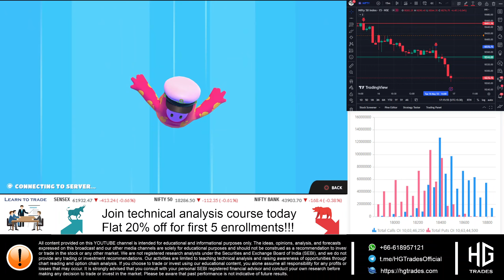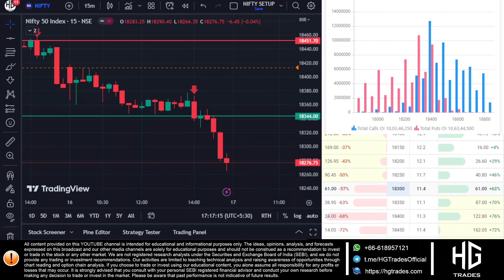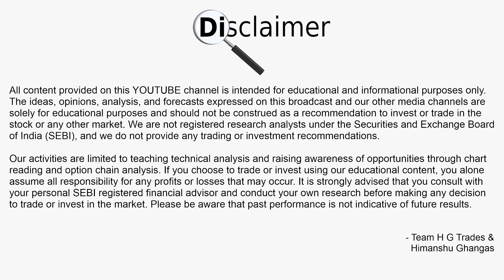Post Market Analysis | Nifty | 16 May 2023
Welcome to my YouTube video where I provide a detailed post-market analysis of the trade setup from today's live session. Join me as I analyze the price action and discuss how the market precisely followed our predicted levels, validating our technical analysis.

Our daily live analysis sessions are offering valuable insights that can empower you to make informed trading decisions.

But wait, there's more! Enhance your trading skills with our expert guidance at an unbeatable price. Hurry though, as this offer is limited to the first 5 enrollments per day.

To actively participate in the markets a demat account is a essemtial. Get started by easily opening your account through this

Don't miss this opportunity to become a confident and successful trader.

Best budget PC (future proof) for trading:-

Keyboard/Mouse desk pad